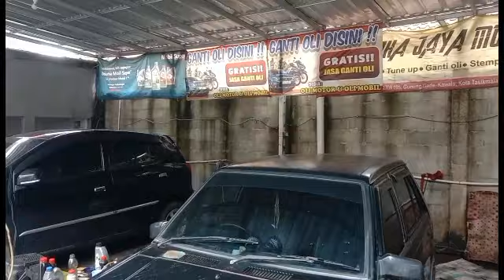Cara cepat masang Kupling di bengkel Nugraha Kawalu Kota Tasikmalaya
assalamualaikum disini tempatnya bengkel Nugraha di Kawalu Kota Tasikmalaya untuk memasang Kupling kendaraan roda empat